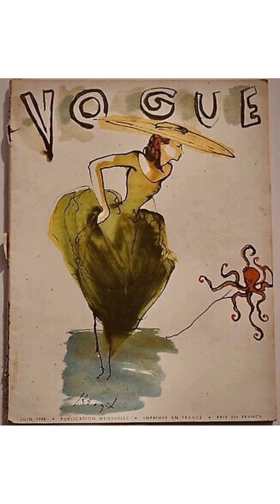Paris Jackson - At Vogue's party ( Oct. 02.21)